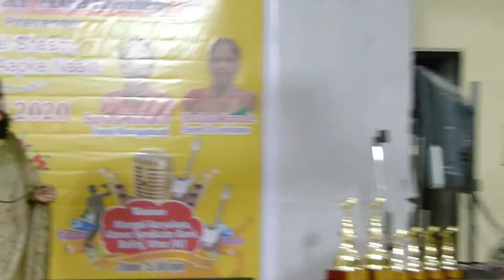Mona Das tu aata hai seene mein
3RD ANNIVERSARY SHOW
DHOOM KARAOKE LIVE ORCHESTRA